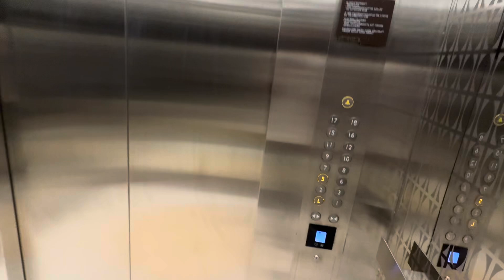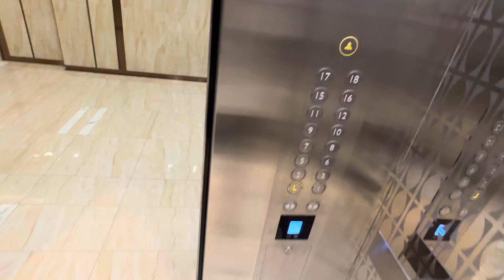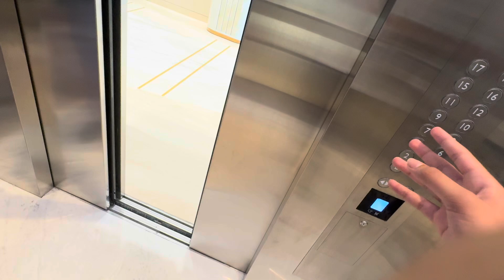( Low-Rise 1-18 ) 7 Mitsubishi DOAS Elevators @Deli Park Tower, Medan, Indonesia.